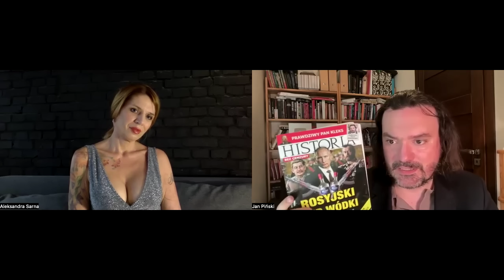Jurny dziad Kaczyńskiego. Dr Sarna o Ryszardzie Terleckim, od Beaty Mazurek, do Barbary Nowak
- książki / e-booki dr Aleksandry Sarny
🌎 Wysyłka książki "Noce z Dudą" na cały świat i płatność przelewem